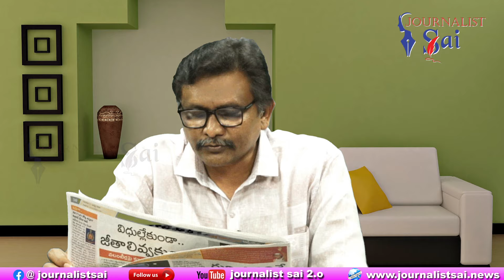TDP Leaders Grab It || రేషన్ షాపులు లాక్కుంటున్నారు